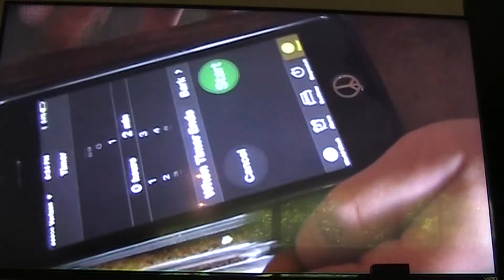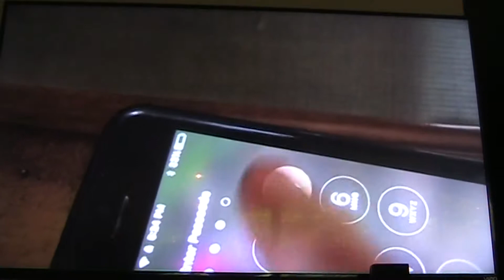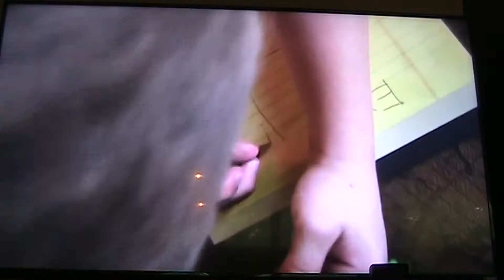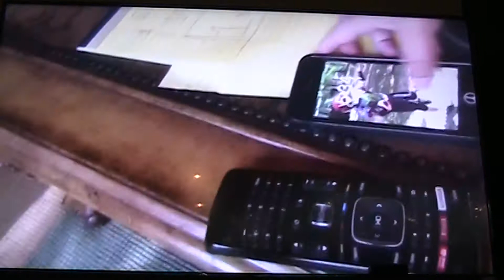My Edited Video